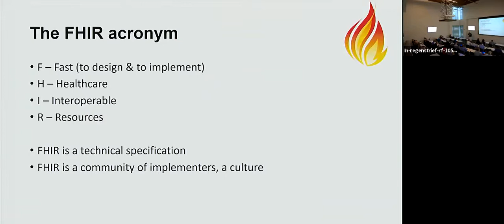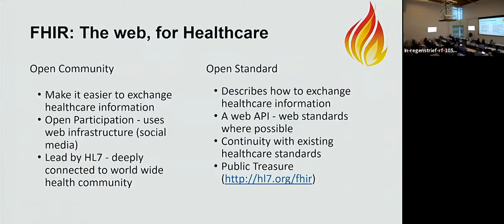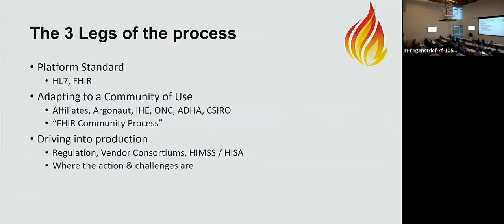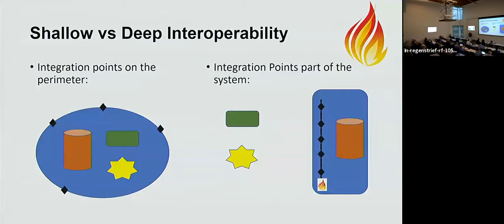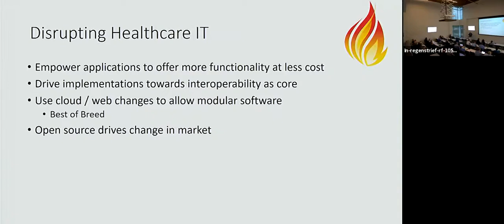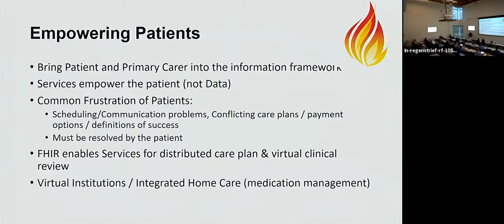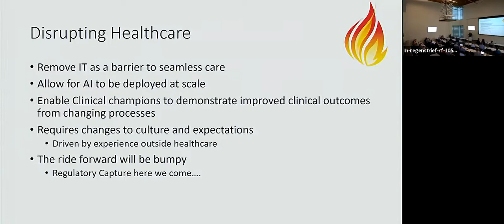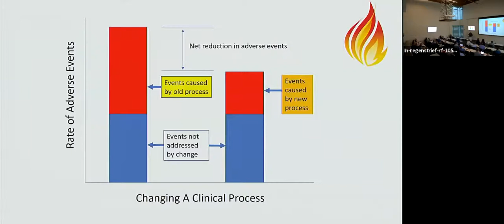Regenstrief WIP: Grahame Grieve (5/1/19)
HL7 FHIR: Making a Difference to Health Outcomes

Presented 5/1/19 at the Regenstrief Institute